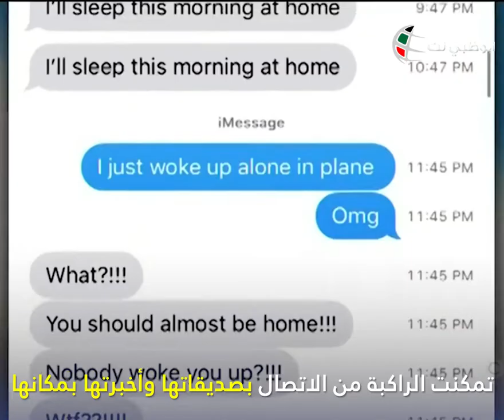وجدت نفسها وحيدة على متن الطائرة